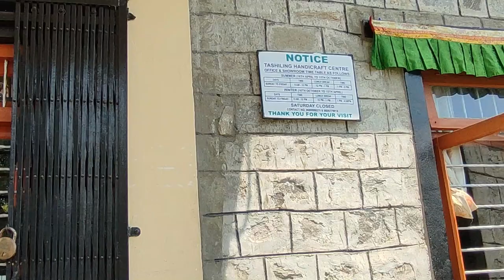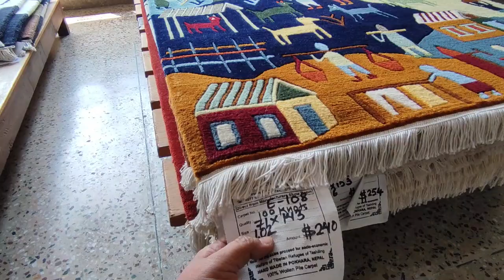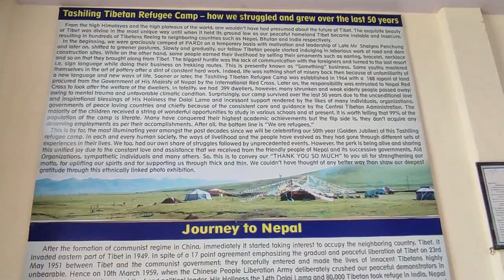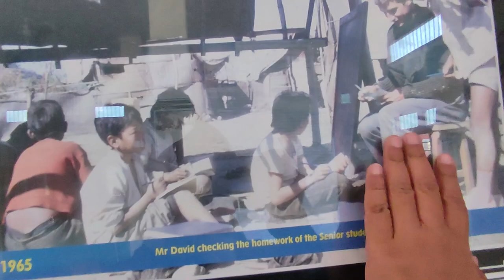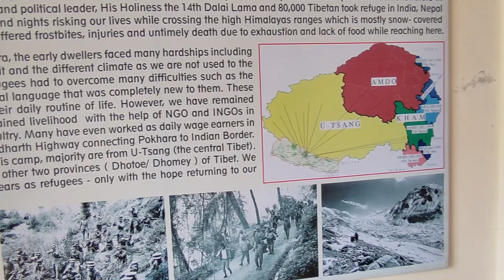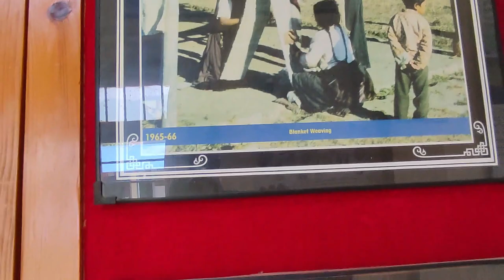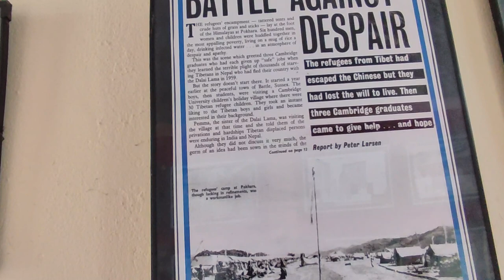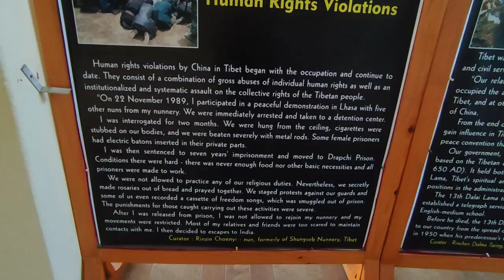NEPAL 🇳🇵 Ep.15 Visiting A Peaceful Refugee Camp - Tibetan Refugee Camp in Pokhara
From Devi's fall, its only around 1km walking distance.